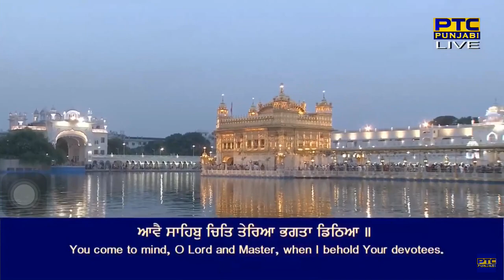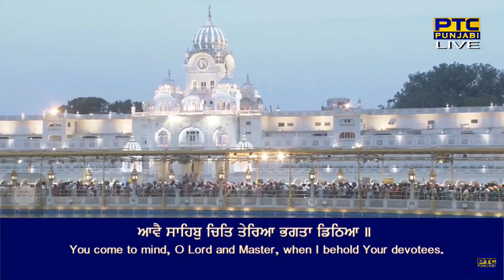Aave Sahib Chit Tereya Bhagta Ditheya